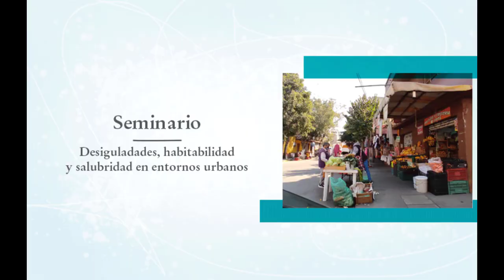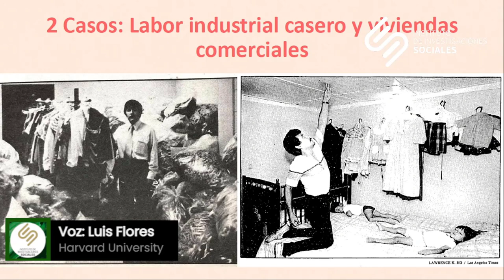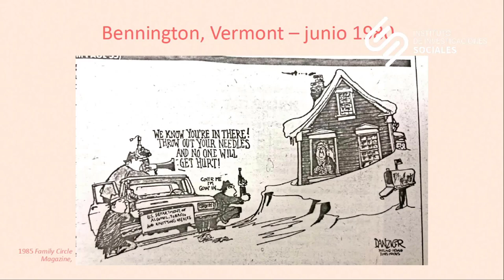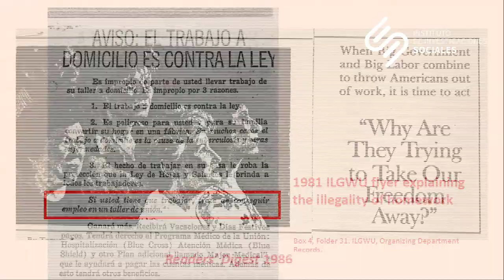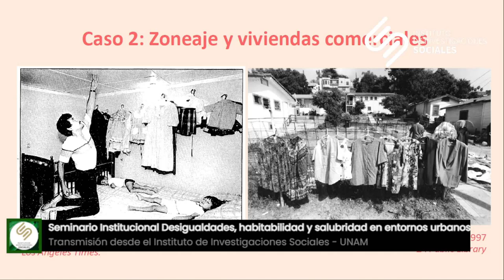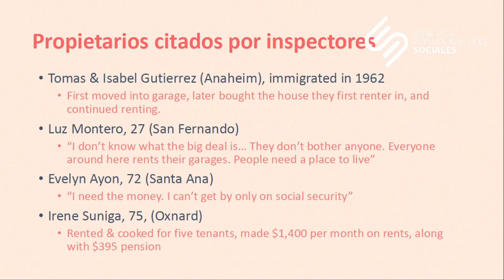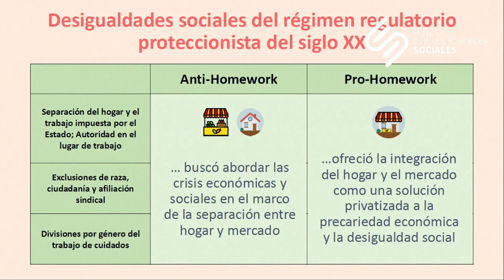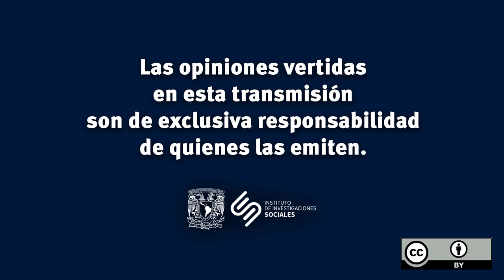Desigualdad social y las dinámicas de informalización económica en viviendas estadounidenses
Evento realizado el 16 de octubre de 2024 en el Aula 2 del Instituto de Investigaciones Sociales, UNAM

Seminario Institucional Desigualdades, habitabilidad y salubridad en entornos urbanos

Coordinan: Alicia Ziccardi Contigiani y Marcela Meneses Reyes

Conferencia: Desigualdad social y las dinámicas de informalización económica en viviendas estadounidenses desde 1980

Participa:  Luis Flores

Inaugura: Marcela Amaro Rosales, directora del IIS-UNAM

Control de cámaras: Tonatiuh Pitol